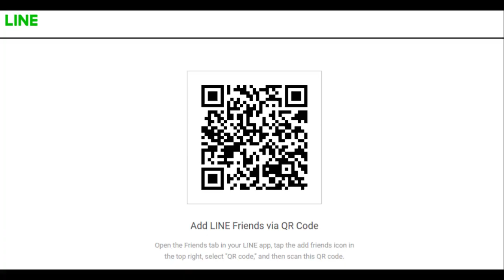Máy dán thùng carton 2 mảnh bán tự động/two pieces folder gluer